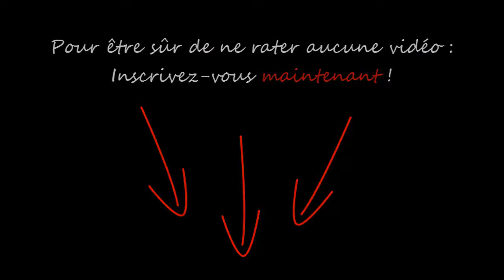Quelle est l'importance de la première action ?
Comme le disais le philosophe Lao Tseu :
« Dans chaque grand voyage, il y a un premier pas à effectuer »

(La citation exacte est : « un voyage de mille lieues commence toujours par un premier pas »)

Cette première action est primordiale pour la réussite de tous vos projets !

Je vais vous donner un exercice simple à faire aujourd'hui...

Avez-vous envie de :

- Recontacter un personne ?
- Contacter une star ou une personnalité connue ?
- Contacter une personne que vous voyez au tous les jours ?

Faites cette première action dès demain !

Une première action, ce n'est qu'un simple envoi de mail, un coup de fil ou encore une simple phrase.

Grâce à cette petite action, vous serez fixé et vous n'aurez pas de regrets !

Vous serez passé à l'action !

Penser et Agir : le développement personnel par l'action !